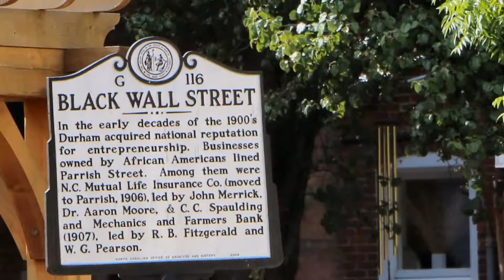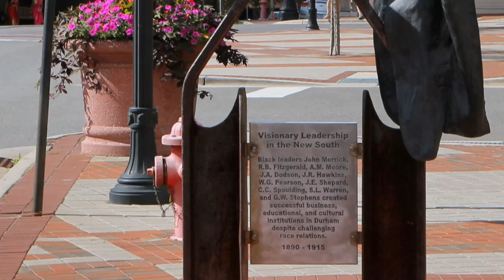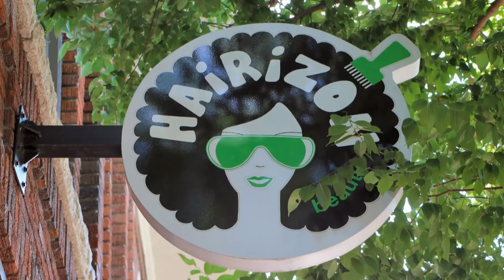Hailey @ Duke & Durham - July 4 & 5, 2015 1080p HD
A 1080p Version Of -
Durham NC - July 4th, 2015
HS Student Summer Session Drop Off - Duke - July 5th, 2015
- Happy B'Day Brandi -
- For & Dedicated to Judith R & L Feil -